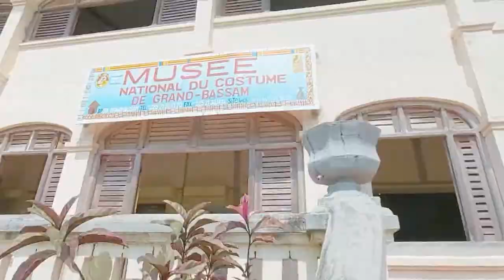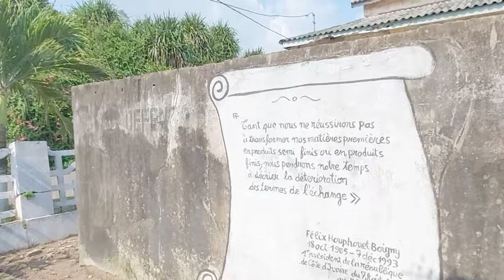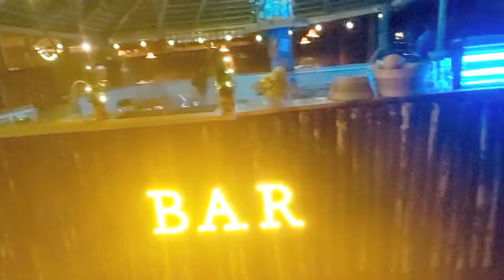Grand-Bassam, Côte d'Ivoire - VLOG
Christmas in Bassam